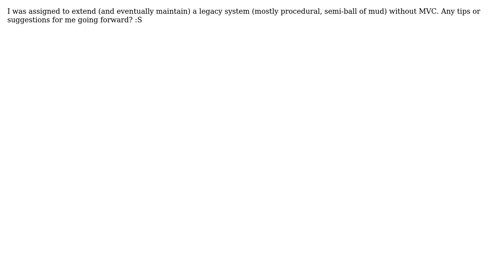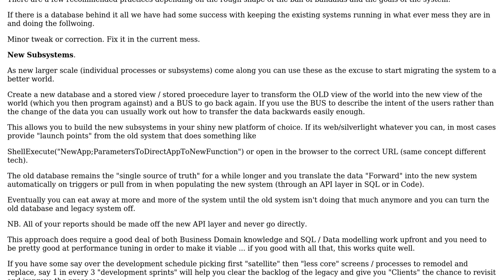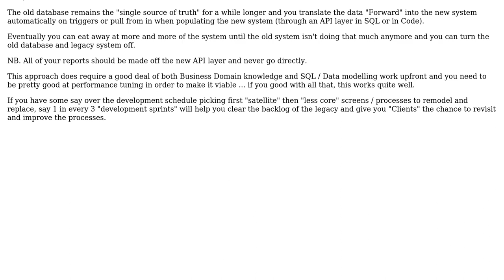Software Engineering: Tips on develop further on a legacy system? (3 Solutions!!)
Software Engineering: Tips on develop further on a legacy system?

With thanks & praise to God, and with thanks to the many people who have made this project possible! | Content (except music & images) licensed under CC BY-SA | Music | Images & others | With thanks to user unholysampler user Robin Vessey user Henry user Bill Leeper and the Stack Exchange Network Trademarks are property of their respective owners. You are responsible for your own actions.